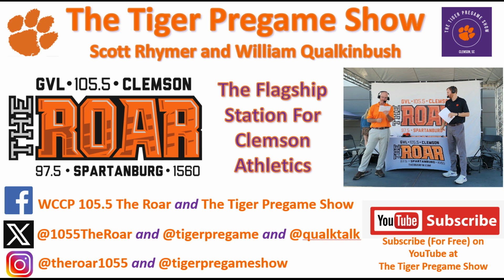November 2 Clemson Historic Picture Of The Day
Today’s photo is from the 1950’s of downtown Clemson with a great view of the old Clemson Barber Shop.

The building no longer exists at Clemson, and it has been a mystery to me as to the actual year that it was removed.